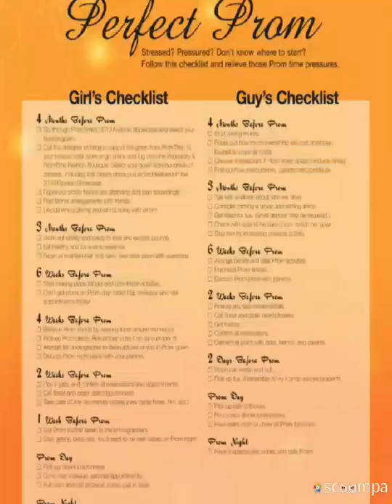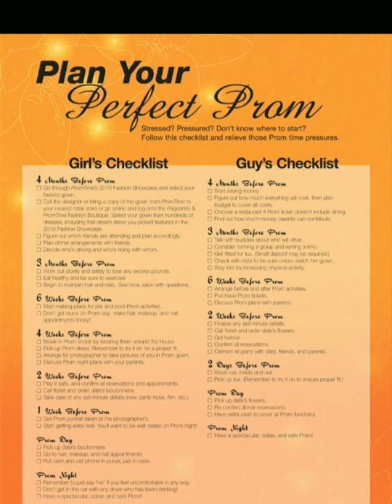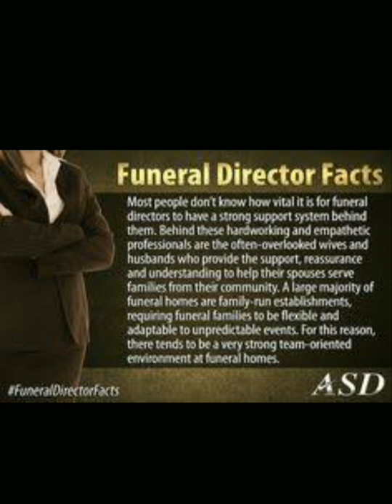IAS interviewquestions/ UPSCInformation about days of the week in Eng&Tamil, What special on March